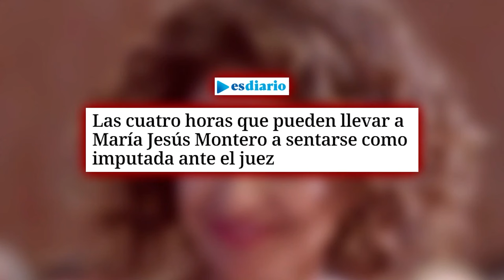🔴Las cuatro horas que pueden llevar a María Jesús Montero a sentarse como imputada ante el juez🔴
Descubre en este video las cuatro horas que podrían llevar a María Jesús Montero a sentarse como imputada ante el juez. Mantente informado con Distrito TV.